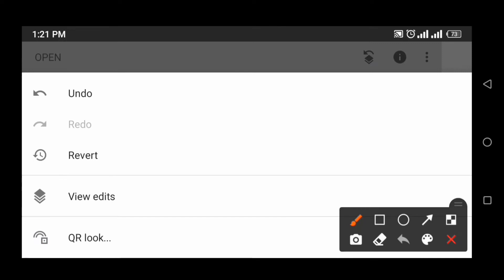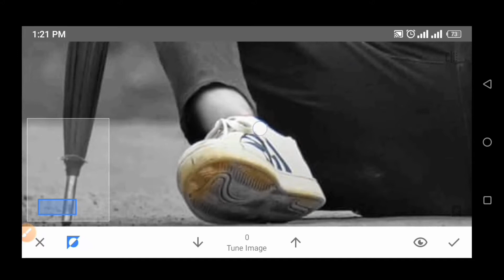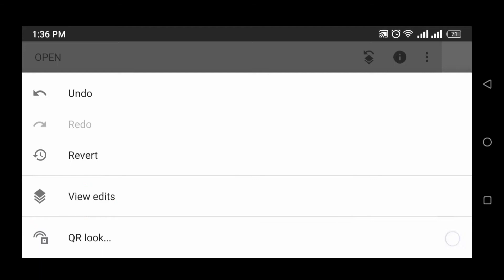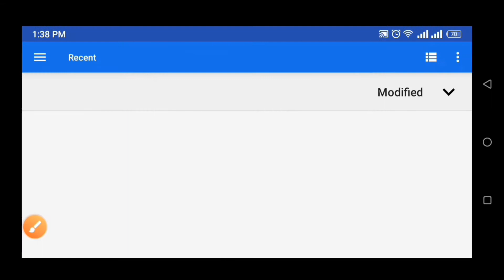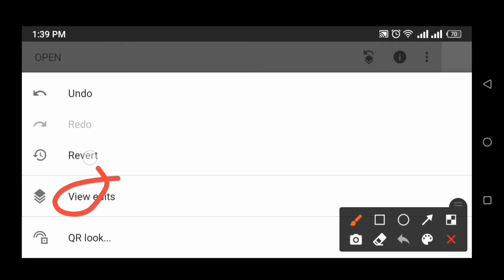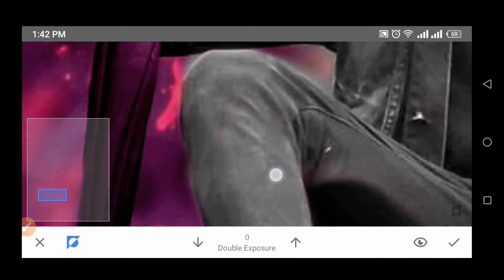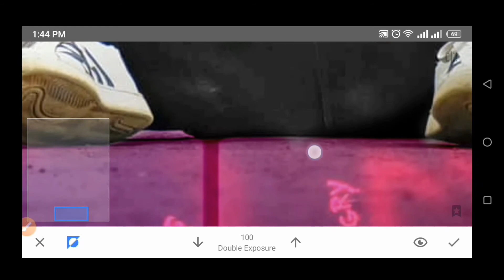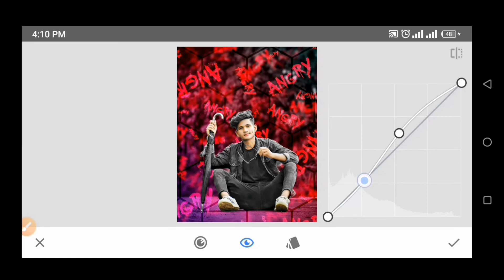Instagram viral photo editing || Photo Editing Trick || NosFat Editing Zone